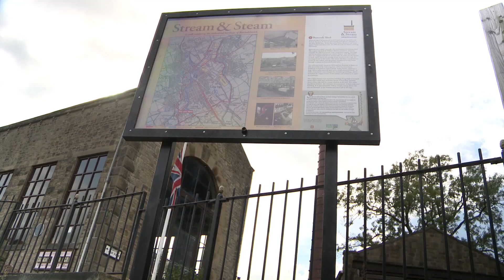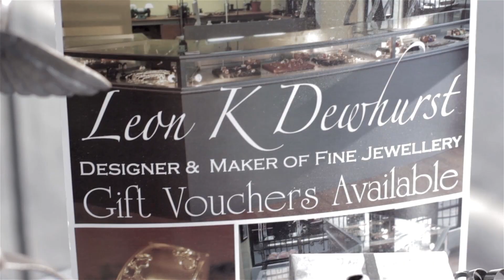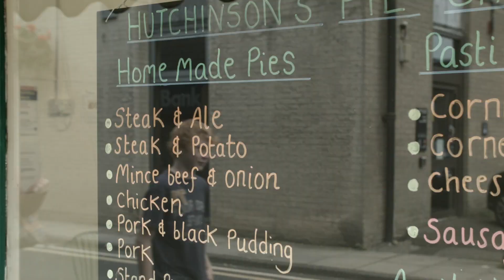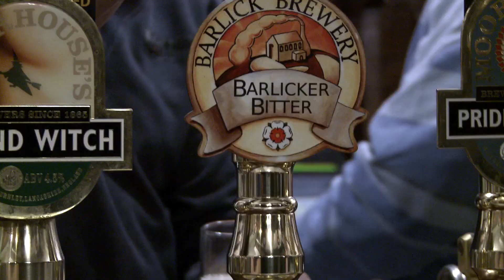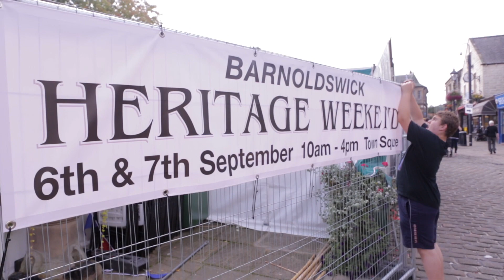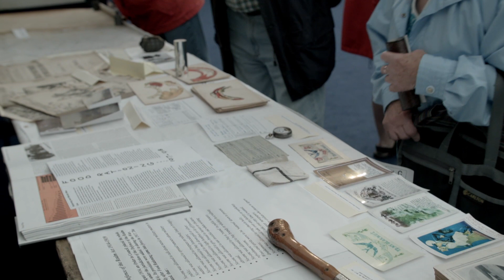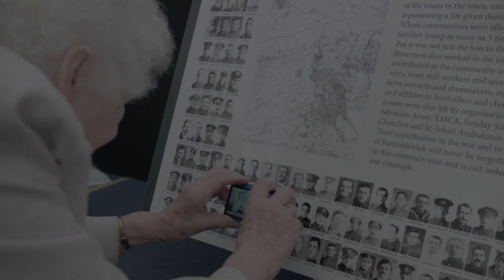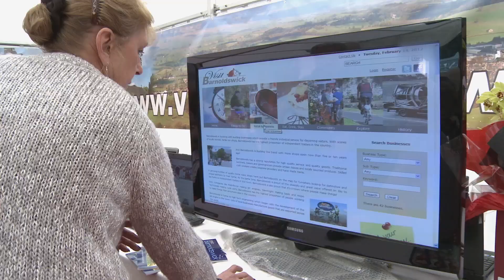Visit Barnoldswick - The Friendly Market Town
Set in stunning scenery, the friendly market town of Barnoldswick - known affectionately to locals as Barlick - lies at the very heart of England. The town is quaint, quirky, colourful; above all Barnoldswick is friendly, warm and welcoming, full of character - and characters!

Distinctly different to 'clone town' Britain, Barnoldswick is bursting with bustling shops which provide an individual service for discerning visitors. With scores of locally owned and family run shops, Barnoldswick has the highest proportion of independent traders in the country. People are often surprised at the quality and choice available in Barnoldswick shops.

With Britain's best inland urban beach, Barnoldswick is famed for its free family friendly activities. From April's celebrations of St George's Day to November's spectacular Switch On parade, thousands of visitors enjoy Barnoldswick's energetic and eventful calendar. Full of friendly folk, Barnoldswick is perfect for a restful or eventful visit the choice is yours.

You'll get a flavour of our town in this video and learn why we're proud and passionate about Barnoldswick.